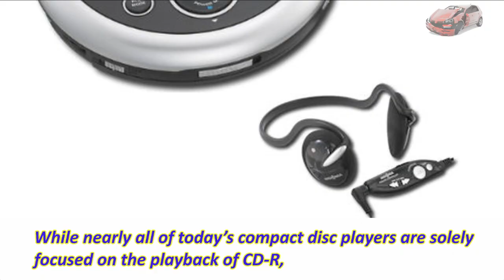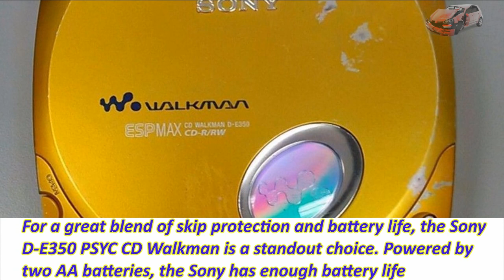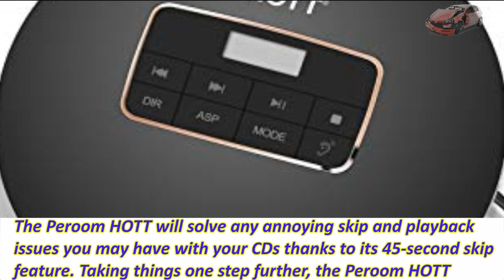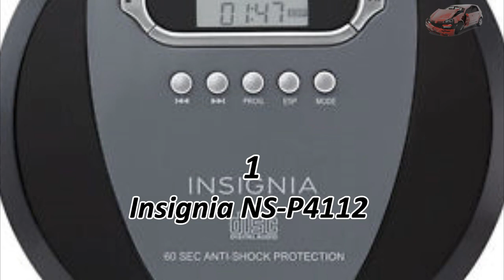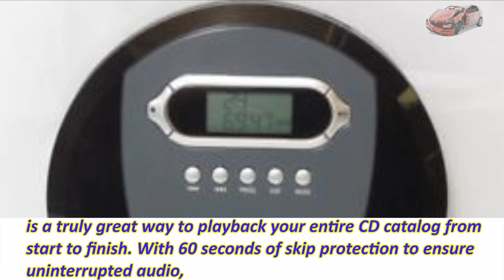Top 7 Best Portable CD Players in 2018 Reviews. Best Budget CD Players 2018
Top 7 cheap and portable CD players in 2018 reviews.
7. Insignia NS-P5113
6. HONGYU Slim Portable CD Player
5. Sony D-E350 PSYC CD Walkman
4. Peroom HOTT Portable CD Player
3. MonoDeal HOTT CD611
2. HamiltonBuhl HACX-114
1. Insignia NS-P4112